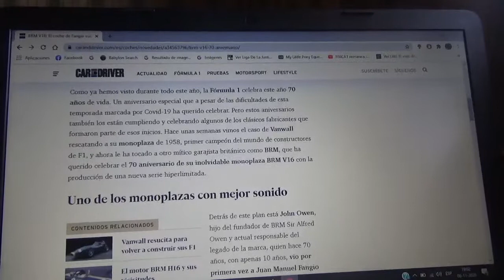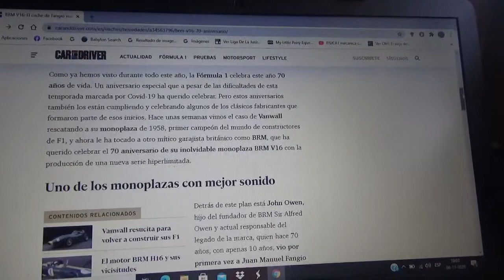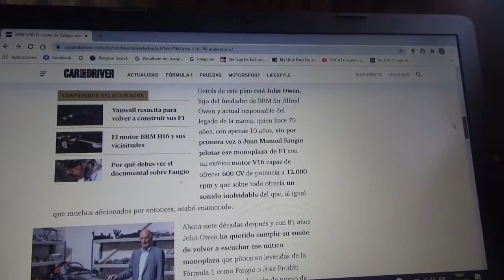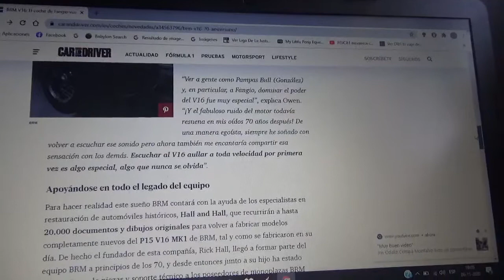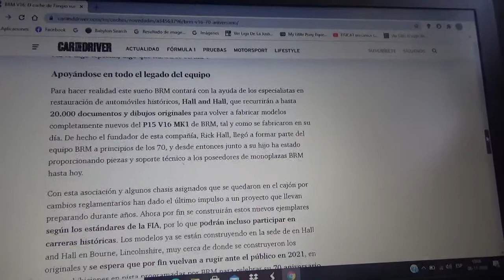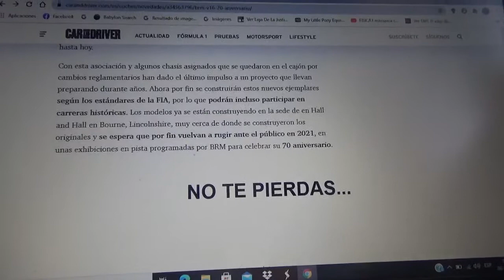El BRM V16 de Juan Manuel Fangio vuelve a la vida en el 70 Aniversario de la Fórmula 1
Con motivo del 70 aniversario de la máxima categoría del motorsport mundial la legendaria compañía británica de automovilismo BRM(British Racing Motors) revivirá una de sus míticas máquinas con una fabricación limitada que solo tendrá 3 ejemplares